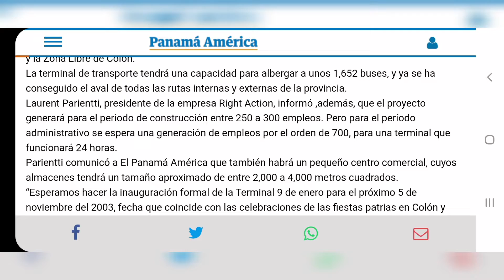Terminal de Transporte Colón - Panamá 🚍🌴🇵🇦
La nueva terminal de transporte de Colón es casi una realidad que dará progreso a los locales e impulsará el turismo de la ciudad.